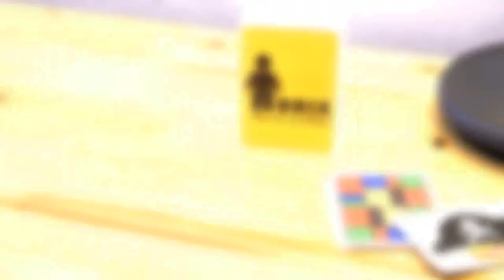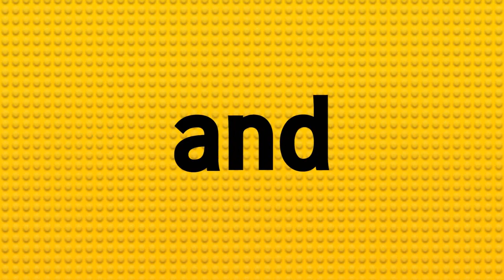Brix by Mr. Pearl & Arcana